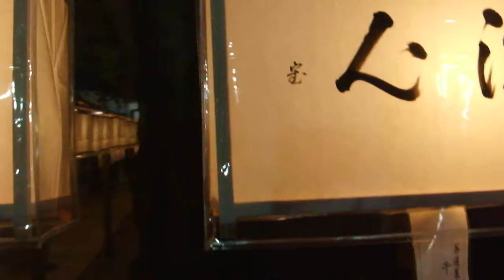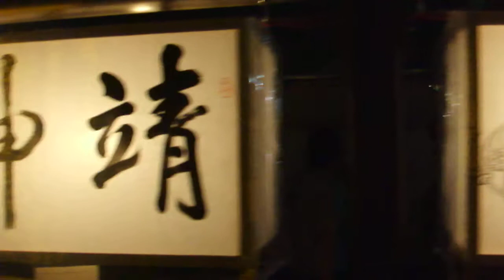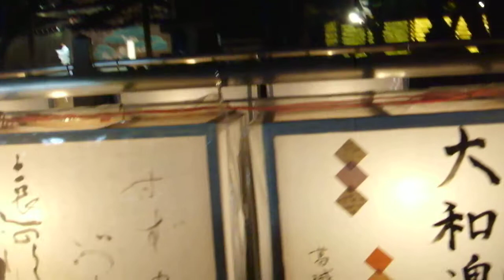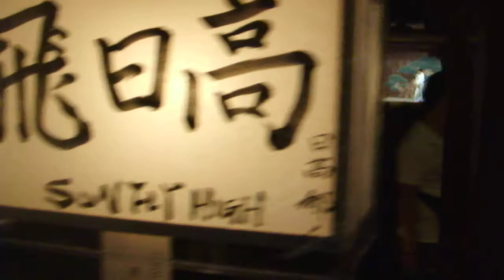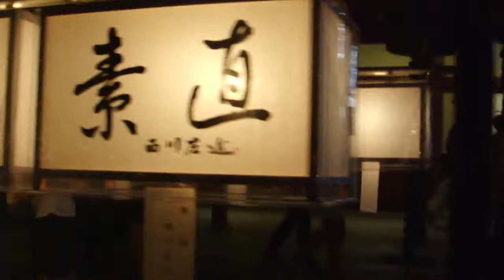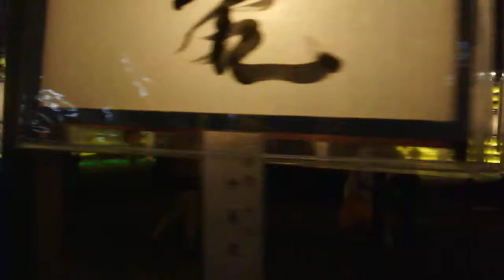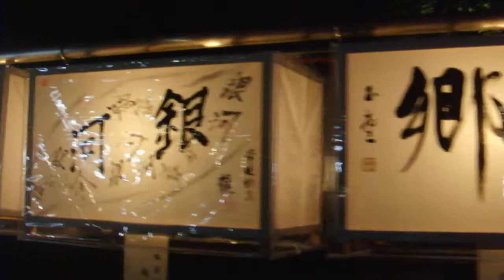DSCF8893靖国神社 みたままつり20180713夜 を歩いてみた3